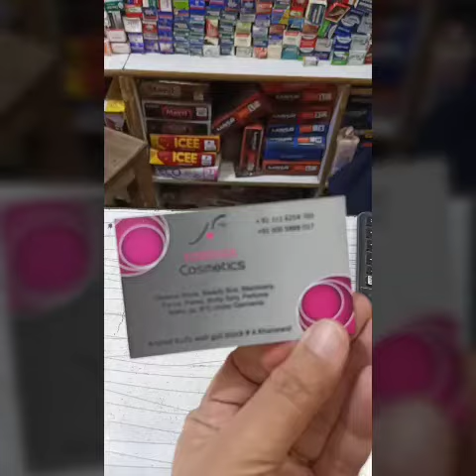Original variety of beauty box machinery facial purse body spray perfume makeup in forever cosmetics